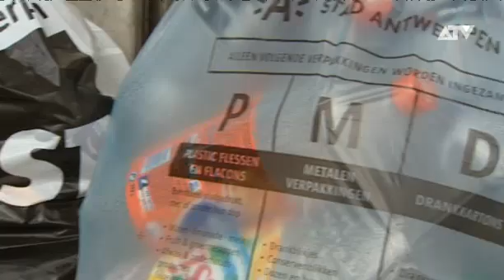Tientallen klachten bij ombudsvrouw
Tientallen Antwerpenaren hebben aan de ombudsvrouw van de stad gemeld dat vuilnismannen aan huis langskwamen. De mannen halen zo hun nieuwjaarsfooi op. De ombudsvrouw deed eerder deze week de oproep aan de inwoners om dit te melden. Ook bij de politie kwamen verschillende oproepen binnen.